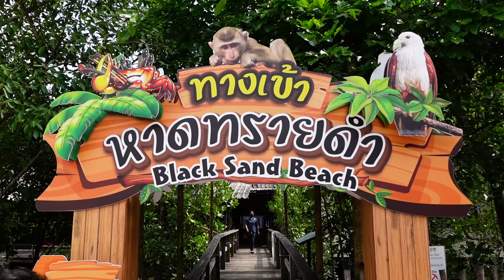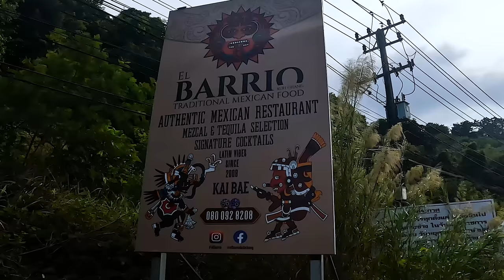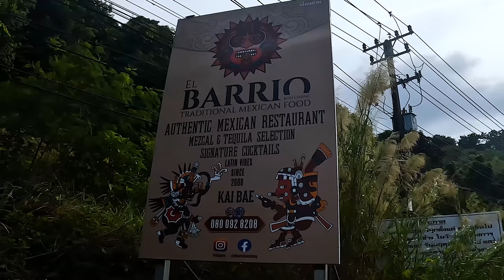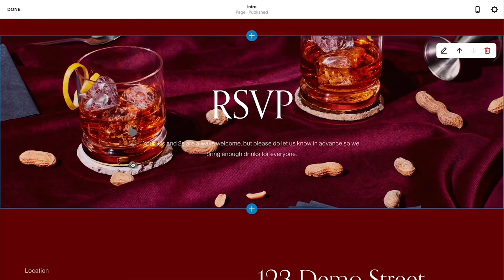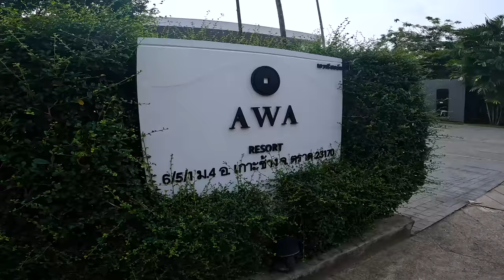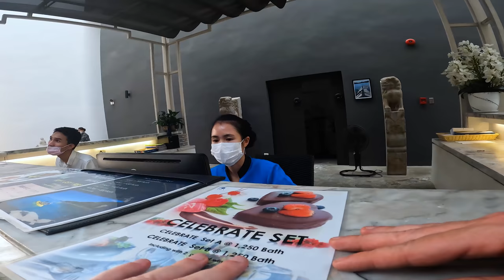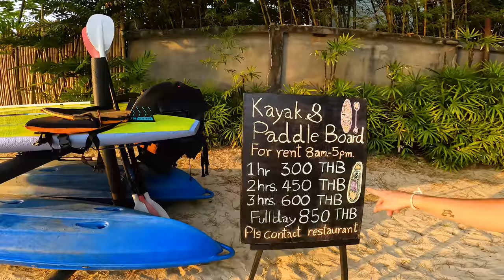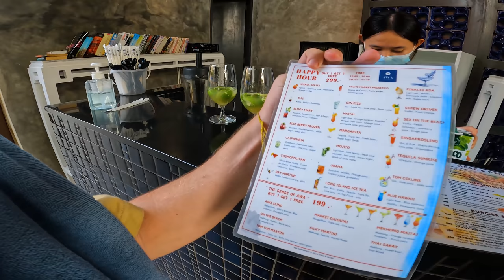First Impressions of KOH CHANG 🏝️ This Place is BEAUTIFUL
Today we are leaving Chanthaburi and heading to Koh Chang in the province of Trat in eastern Thailand. But what other attractions await in Trat province on the way?

 🇹🇭 Choose Your Province and Let’s Travel There Right NOW! 🇹🇭